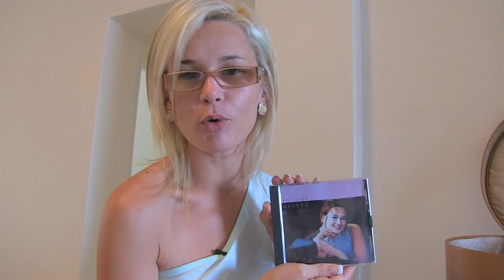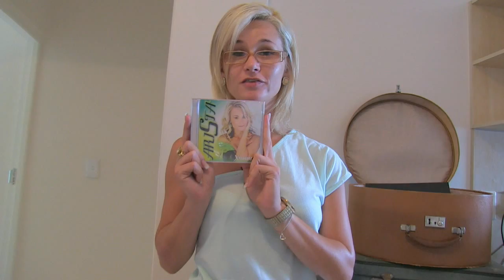Ken die Mens: Arista Paxton (E5)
Arista Paxton: energiek, spontaan en bok vir sports! Geniet hierdie los-lit episode waar Arista ons bietjie meer oor haarself vertel. Jip, sy's 'n dame van vele talente.